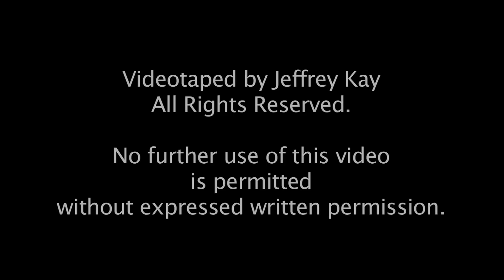Andrea Gibson's amazing performance of "Birthday"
Andrea Gibson performs "Birthday" at Boston's Paradise Rock Club, October 18th, 2016.